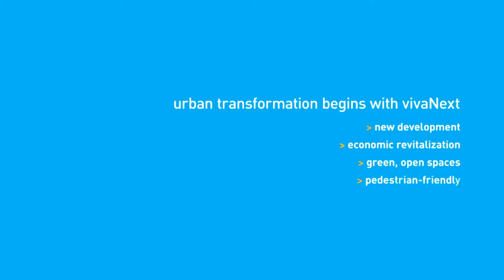The Transformation of York Region